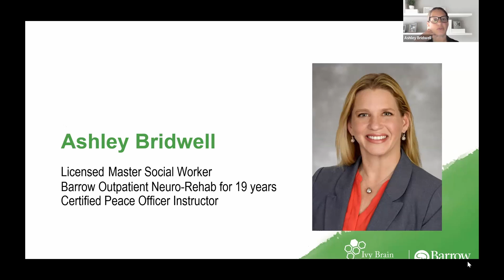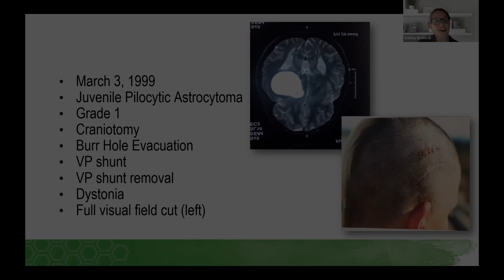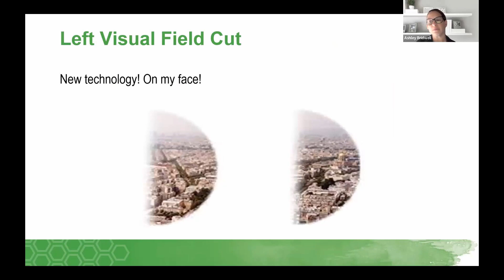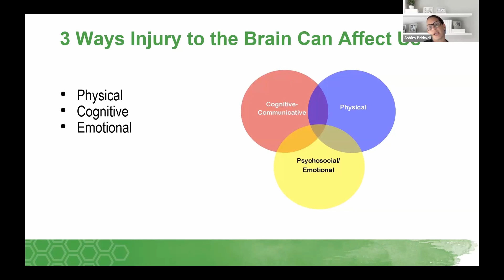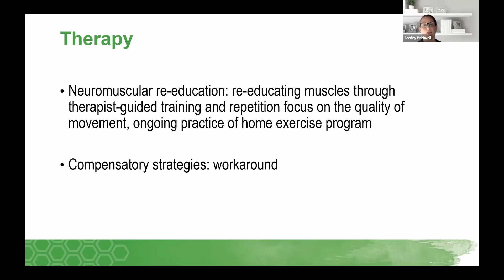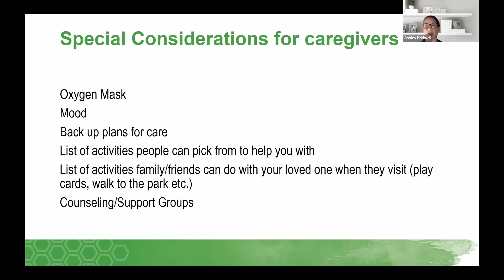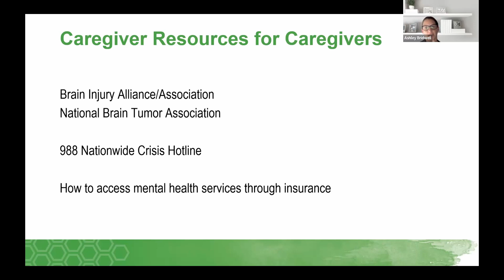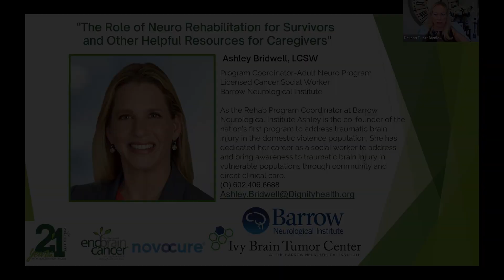The Role of Neuro Rehabilitation for Survivors and Other Helpful Resources for Caregivers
Ashley Bridwell, LCSW, addresses the role of neurorehabilitation to treat brain injuries. She will also speak about other helpful resources for caregivers.

Ashley is the coordinator and co-founder of the nation’s first program to address traumatic brain injury in the domestic violence population at Barrow Neurological Institute at St. Joseph’s Hospital and Medical Center located in Phoenix, Arizona.

Ashley has dedicated her career as a social worker to addressing and bringing awareness to traumatic brain injury in vulnerable populations through community and direct clinical care. Since earning her Master's degree from Arizona State University, she has worked for Barrow Neurological Institute and served on various boards and city commissions to advocate for people with disabilities.

This video was recorded at the End Brain Cancer Initiative Caring for the Caregiver Event on August 4, 2023,